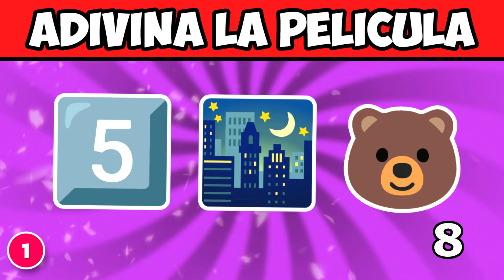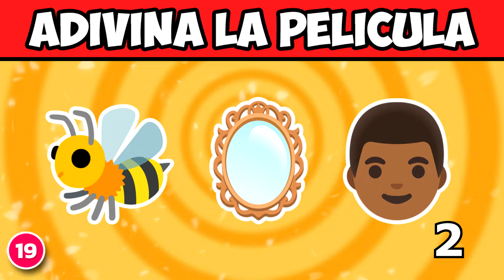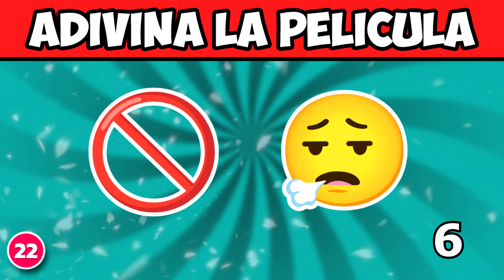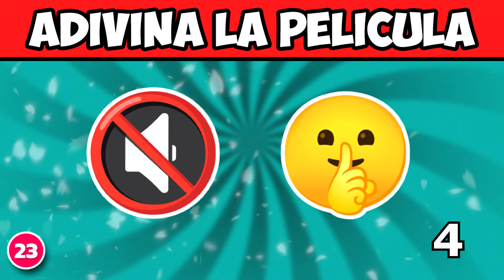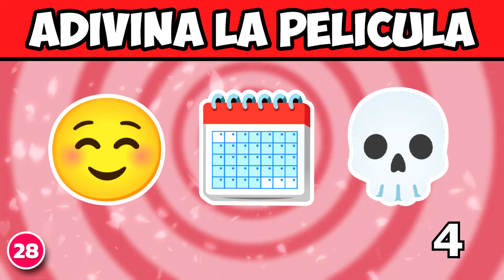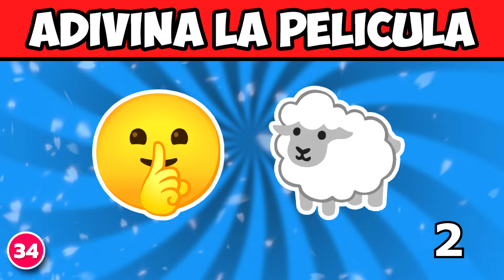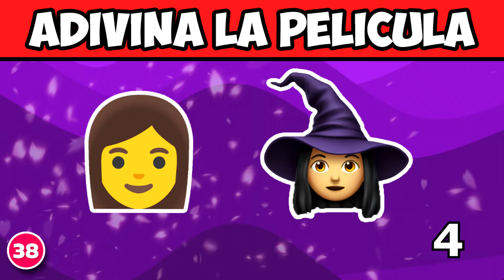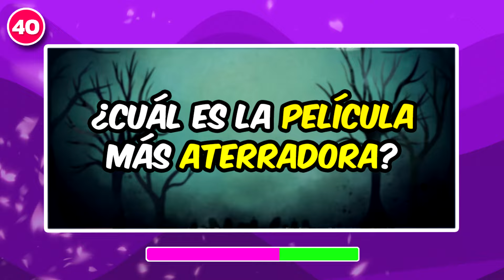Adivina La PELÍCULA De TEROR Con Emojis 😱 Adivinanzas de Peliculas Con Emojis